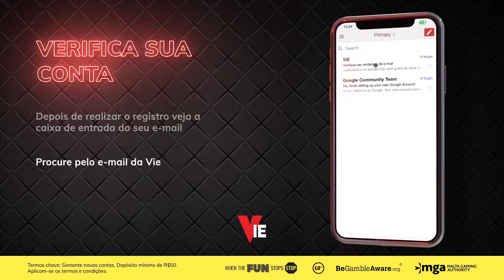HAVAN LIBERTY VS VIVO KEYD - INFERNO (MAPA 1) (PTBR) - TORNEIO INVIE SEASON 1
TORNEIO INVIE SEASON 1 - PTBR

VIVO KEYD VS HAVAN LIBERTY

MAPA: INFERNO

DATA: 12/07/2021